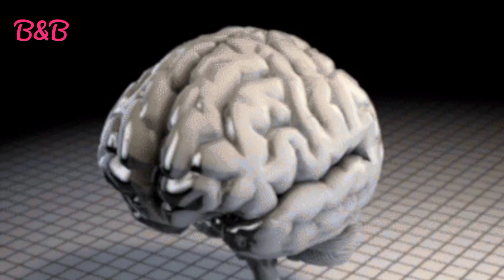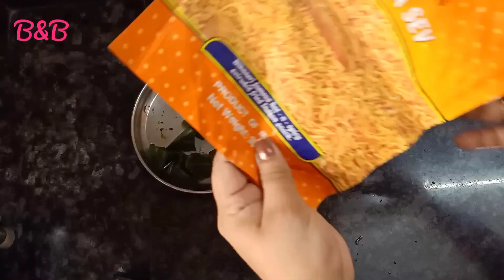बहुत काम के किचन टिप्स जो आपने पहले नहीं सुना होगा🤔 | Amazing Kitchen tips💁 |Kitchen Tips & Tricks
*sprouts
*green chutney
*knife storing
*steel cooker

बहुत काम के किचन टिप्स जो आपने पहले नहीं सुना होगा | Amazing Kitchen tips🤔| नमक से जुड़े टिप्स 💁

5 बहुत काम के किचन टिप्स जो आपने पहले नहीं सुना होगा | 5 Amazing Kitchen tips |Kitchen Tips & Tricks

New Useful Kitchen / Cooking Tips Tricks | Kitchen Hacks | किचन के सबसे काम के उपयोगी टिप्स

7 किचन के उपयोगी टिप्/15 Daily Useful Kitchen Tips & Tricks/Best Kitchen Tips/Amazing Cooking Hacks

7 useful kitchen cooking tips\u0026 tricks,Amazing kitchen tips and tricks,बहुत काम के किचेन ट्रिक जो आपके बहुत काम आयेगा,खाना इतना स्वादिष्ट होगा कि लोग सोच में पड़ जायेंगे,कुकिंग टिप्स बेस्ट किचेन टि
 15 किचन के उपयोगी टिप्स,kitchen hacks,life hacks,kitchen tips,kitchen tips and tricks,daily useful kitchen tips and tricks,best kitchen tips in hindi,10 best kitchen tips,kitchen tips in hi
 5 किचन के उपयोगी टिप्/5 Daily Useful Kitchen Tips & Tricks/Best Kitchen Tips/Amazing Cooking Hacks/New Tips 2020
5 Useful Kitchen Tips and Tricks in Hindi | Most Important Kitchen Tips | 5 Useful Kitchen Hacks !!! Smart Kitchen Hacks to Make your Life Easier | 5 Smart Kitchen hacks! Useful Kitchen tips and tricks | 5 Smart Kitchen Hacks to Make Your Life Easier | 5 Amazing Kitchen Hacks To Speed Up Your Daily Routine | 5 Easy And Smart Kitchen Hacks And Tricks | Useful Kitchen Tips and Tricks | 5 Smart Kitchen Tips | 5 easy kitchen hacks! Useful Kitchen tips and tricks | 5 Useful Kitchen cleaning hacks | Tips you must follow | 5 Amazing Kitchen Hacks For Every Occasion

cooking tips,cooking hacks,cooking tips,money saving cooking tips,kitchen tips cleaning,easy cooking tipd,kitchen tips in hindi,kitchen tips kitchen tips

BEAUTY & BRAINS
beautyandbrains
BEAUTY&BRAINS

Cooking tips,Kitchen tips,Kitchen hacks,Time saving tips,Beauty & BRAINS